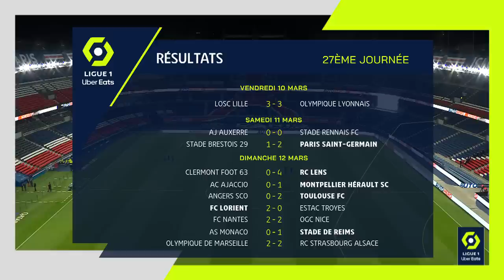Highlights Week 27 - Ligue 1 Uber Eats / 2022-2023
AC AJACCIO - MONTPELLIER HÉRAULT SC (0-1)
ANGERS SCO - TOULOUSE FC (0-2)
AJ AUXERRE - STADE RENNAIS FC (0-0)
STADE BRESTOIS 29 - PARIS SAINT-GERMAIN (1-2)
CLERMONT FOOT 63 - RC LENS (0-4)
LOSC LILLE - OLYMPIQUE LYONNAIS (3-3)
FC LORIENT - ESTAC TROYES (2-0)
OLYMPIQUE DE MARSEILLE - RC STRASBOURG ALSACE (2-2)
AS MONACO - STADE DE REIMS (0-1)
FC NANTES - OGC NICE (2-2)

Goals : Sepe Elye WAHI (68' - MHSC) / Mikkel Desler PUGGAARD (37' - TFC) / Thijs-Jacco-Jan DALLINGA (46' - TFC) / / Carlos SOLER BARRAGAN (37' - PSG) / Franck HONORAT (44' - SB29) / Kylian MBAPPE (90' +1 - PSG) / Ikoma-Loïs OPENDA (31' - RCL) / Ikoma-Loïs OPENDA (34' - RCL) / Ikoma-Loïs OPENDA (35' - RCL) / Alexis CLAUDE-MAURICE (76' - RCL) / Jonathan Christian DAVID (46' - LOSC) / Jonathan Christian DAVID (60' pen - LOSC) / Bradley BARCOLA (64' - OL) / Jonathan Christian DAVID (80' pen - LOSC) / Alexandre LACAZETTE (83' - OL) / Alexandre LACAZETTE (89' - OL) / Cheikh Ahmadou Bamba Mbacke DIENG (8' - FCL) / Stéphane DIARRA (90' +2 - FCL) / / Folarin BALOGUN (51' - SdR) / Terem Igobor MOFFI (5' - OGCN) / Moussa SISSOKO (31' - FCN) / Youssuf NDAYISHIMIYE (71' - OGCN) / Mostafa Mohamed Ahmed ABDALLA (88' - FCN)